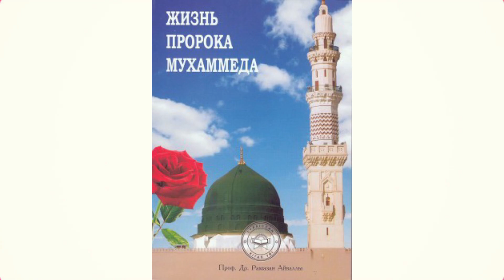35. Рубашка из железа